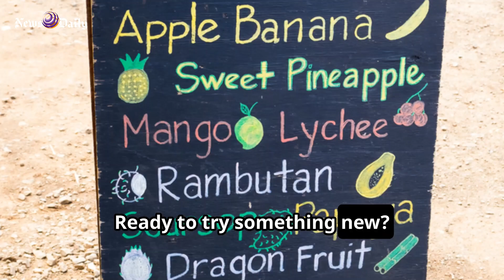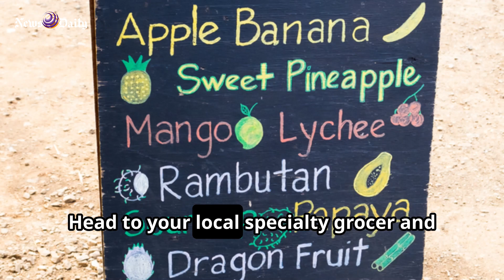9 Unique Fruits from Around the World.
1. Durian
Durian is native to Southeast Asia, growing in countries like Indonesia, Thailand, Malaysia, and the Philippines. In some of these regions, it’s referred to as the king of fruits.
2. Rambutan
Rambutans are native to Southeast Asian countries like Malaysia and Indonesia, though they’re also grown in other parts of the world, including Africa and Hawaii.
3. Pitaya (dragon fruit)
Dragon fruit is native to Mexico, Central America, and South America but is grown in many parts of the world, including India.
Loquats are the fruit of the Eriobotrya japonica tree and native to Southeast China. Today, they’re also grown in many other areas of the world, including Japan, Brazil, Turkey, Italy, India, Pakistan, Israel, and Spain
5. Lychee (litchi)
Native to southern China, lychee is cultivated in many parts of the world, including Asia, Africa, Central and South America, and the United States.
6. Goji berries
Goji berries are native to China. This is also where most of the world’s goji berries are produced
7. Mangosteen
Mangosteen is a fruit native to Southeast Asian countries like Malaysia, Thailand, and Indonesia. Today, it’s grown in many tropical areas around the world
9 unique fruits in the world, fruits,